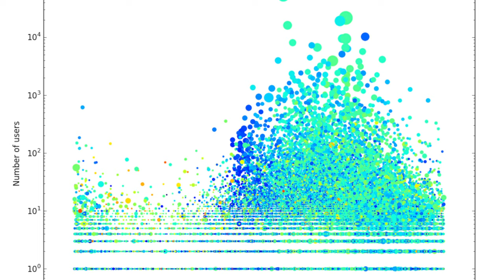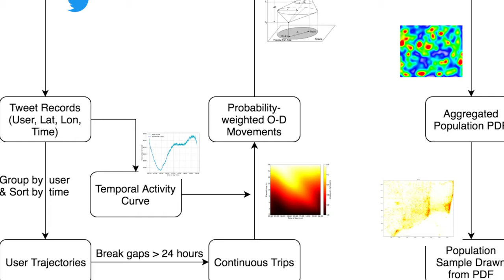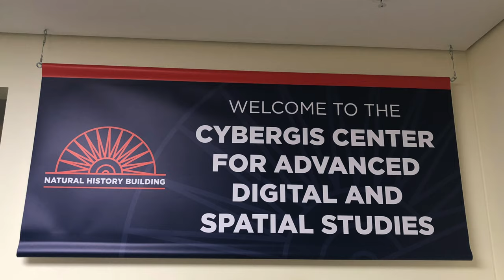Shaowen Wang, a Richard and Margaret Romano Professorial Scholar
Shaowen Wang is a professor of geography and geographic information science within the College of LAS at the University of Illinois. A Richard and Margaret Romano Professorial Scholar, his research focuses on cyber geographical and information sciences to make connections between geospatial data and large scale emergencies.

Thanks to the funding from the Richard and Margaret Romano Professorial Scholar program, Wang is able to focus on how big data, high-performance computing helps inform better decision making during emergencies, such as evacuating citizens from a large city during a flood.

Wang also works directly with graduate students who will go on to make career-long differences within the field.

College of LAS faculty members are leading their fields and generating new knowledge thanks to cutting-edge research in the sciences, humanities, and social sciences. Find out more at
las.illinois.edu/research